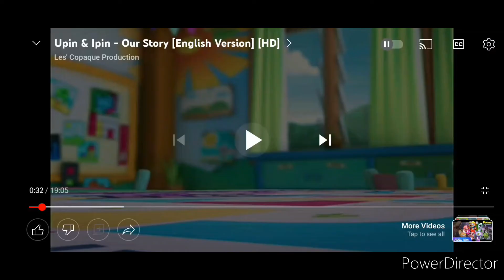BG PIXELS - Opening - (1/10)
Welcome to the, world's of board games arcade. All kids playing the board games.

In United States, All Game Warrior's are Attacking the city, They will stop the Game Warrior's. To kill Shan.

• Don't hack my YouTube
• Don't dislike my videos